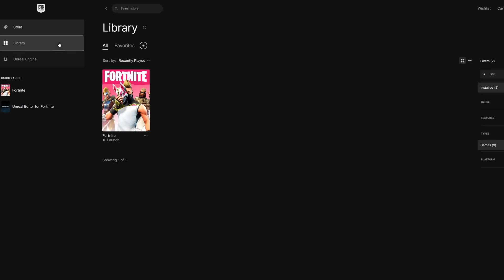UNLOCKING THE SEASON 5 BATTLE PASS!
Fortnite Chapter 4 Season 5 Battle Pass Trailer Full Showcase Official Skins, Leaks, Live Event, New Season Update in Fortnite Battle Royale. This is me Unlocking the OG Fortnite Season 5 Battle Pass from Chapter 1